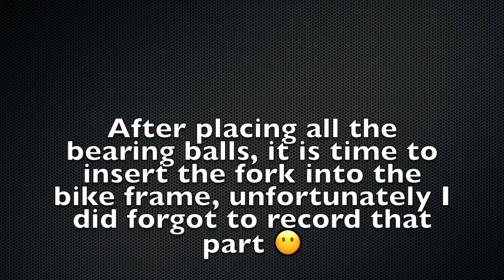BIKE Front fork Overhaul | Kreidler | Brommer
In this new series of upcoming videos I will show you the restoration process of my new bike.

Some details of the bike:
Brand - Kreidler Florett (RS)
Year - 1977
Engine - 2 stroke | 50 cc
Gearbox -  direct | 5 speed (gears)

Modifications which needs to be done:
- Changing the ignition system, from a conventional 6V system to an 12V system.
- Replacing the wheel bearing (Front one done, rear wheel aswell)
- Rewire the whole bike with a new wiring system (Done)
- Repairing the rear drum brake (Sorted)
- Refreshing the oil in the front suspension fork. (Overhaul of the complete fork is shown in this video)
- Renewing the gearbox oil
- Renewing the rear tyre (Sorted)

Video gear used:
- Sony DSC-WX500
- Vanguard tripod

- This video was created with iMovie -

Jan